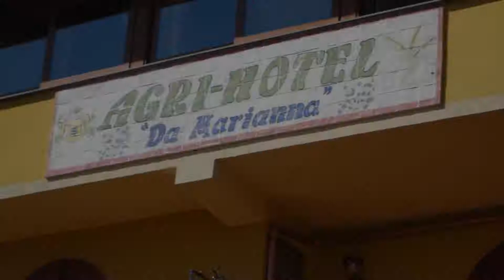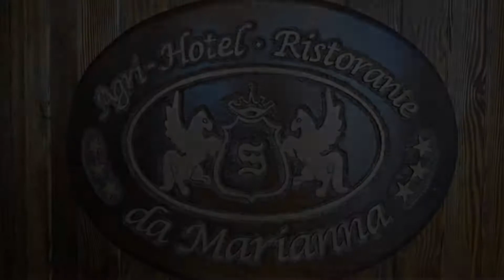Agri Hotel Da Marianna, Santa Domenica Vittoria, Italy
About Property:
You're eligible for a Genius discount at Agri Hotel Da Marianna! To save at this property, all you have to do is sign in.
Located between the Nebrodi and Etna Regional Parks, Da Marianna is an intimate hotel at 1,100 m above sea level. It offers free Wi-Fi, a pool and a Sicilian restaurant. A free shuttle to the airport is also offered.
With views of the Alcantera Valley, the rooms at the Agri Hotel Da Marianna are tradit...
Property Type: Hotel
Address: s.s.116 Km. 7.700, 98030 Santa Domenica Vittoria, Italy
Searching For
1. Agri Hotel Da Marianna - Santa Domenica Vittoria - Italy
2. Agri Hotel Da Marianna - Santa Domenica Vittoria - Italy Address
3. Agri Hotel Da Marianna - Santa Domenica Vittoria - Italy Rooms
4. Agri Hotel Da Marianna - Santa Domenica Vittoria - Italy Amenities
5. Agri Hotel Da Marianna - Santa Domenica Vittoria - Italy Offers and Deals
Audio Credit:
Track Title: Blank Slate
Artist: VYEN